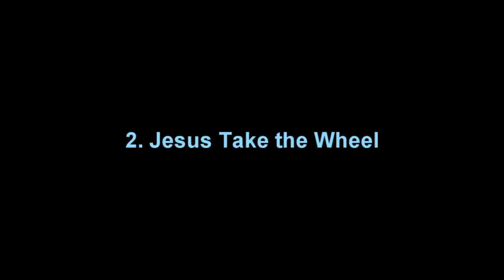Five for 5 (August 27)